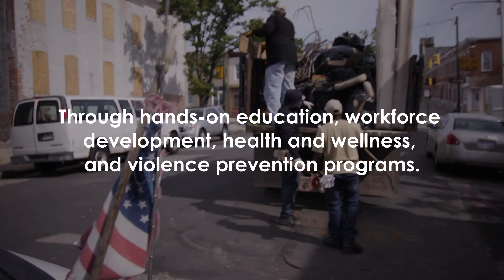Our Unprecedented Year - Supporting Baltimore through COVID-19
2020 has presented us with many new challenges and even more opportunities to support our students, neighbors, and families here in Baltimore. Take a look at how Living Classrooms is helping our community navigate a year unlike any other.

Special thanks to generous support from our many partners, donors, and friends.